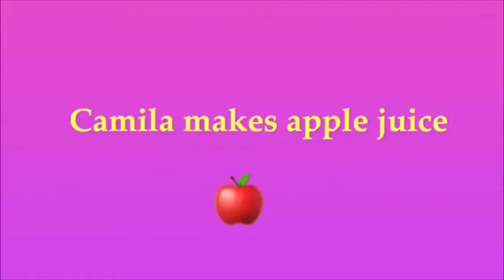Camila Cooks: Making apple juice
Camilas favorite drink is apple juice,  so why not show her that she can make her own fresh. We used almost a whole bag to make one regular size mason Jar’s worth. We use our reliable Breville juicer that we picked up off Facebook market for $50.